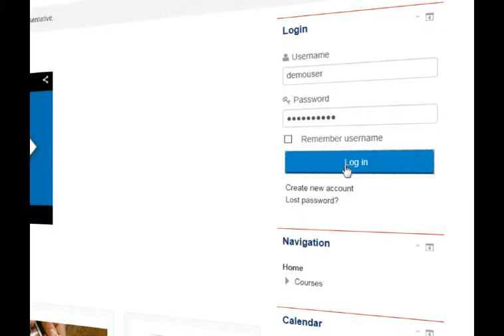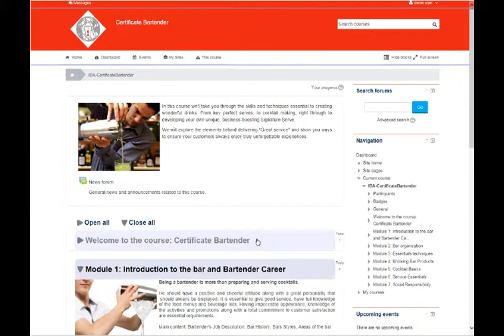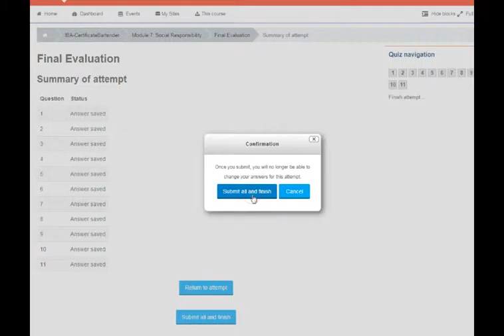Demo Virtual Academy IBA